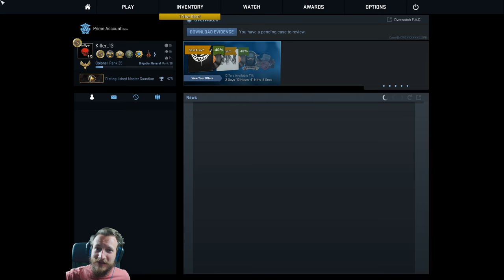Endlich Global ! | Cs:Go Matchmaking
Cs:Go Skins kaufen und verkaufen:
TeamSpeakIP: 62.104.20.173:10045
Password: ebn

Mein Equipment:
Gaming Monitor
2. Bildschirm